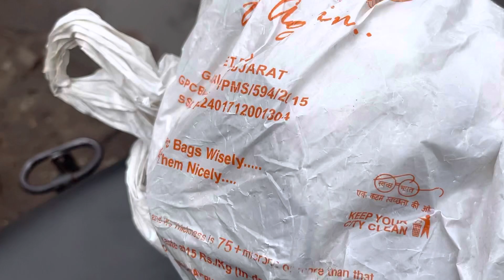Kerti change turbo little boy 💣🔥 di |New plat